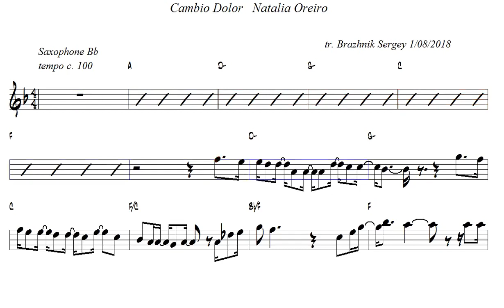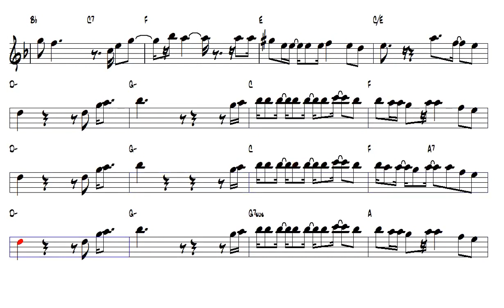Cambio Dolor Natalia Oreiro Trumpet